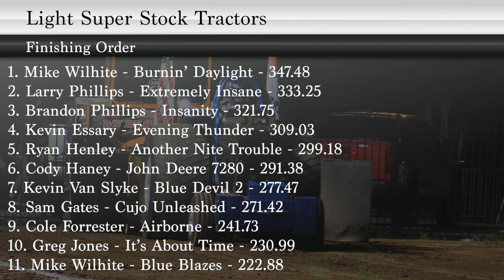PPL 2019: Light Super Stock Tractors | Lawrenceburg, TN | Let’s Go Pulling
Light Super Stock Tractors on June 1, 2019 at the Rotary Park in Lawrenceburg, TN. This event sanctioned by the Mid-South Pullers Association, a member state of the Lucas Oil Pro Pulling League (PPL).

Finishing Order:
(2:47) 1. Mike Wilhite - Burnin’ Daylight - 347.48
(3:39) 2. Larry Phillips - Extremely Insane - 333.25
(1:53) 3. Brandon Phillips - Insanity - 321.75
(4:06) 4. Kevin Essary - Evening Thunder - 309.03
(0:42) 5. Ryan Henley - Another Nite Trouble - 299.18
(2:21) 6. Cody Haney - John Deere 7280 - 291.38
(3:14) 7. Kevin Van Slyke - Blue Devil 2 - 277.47
(4:52) 8. Sam Gates - Cujo Unleashed - 271.42
(5:17) 9. Cole Forrester - Airborne - 241.73
(1:30) 10. Greg Jones - It’s About Time - 230.99
(5:42) 11. Mike Wilhite - Blue Blazes - 222.88

Johannes Meuleners
JP Pulling Productions
WWPTV
ASTTQ
Charles Russell
Richard Pruitt
Brock50
TrailerPro